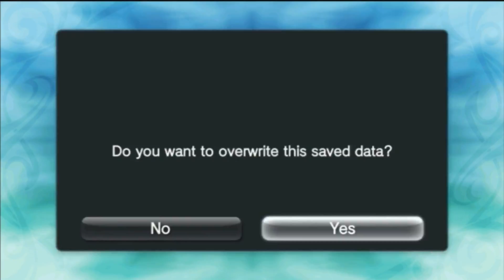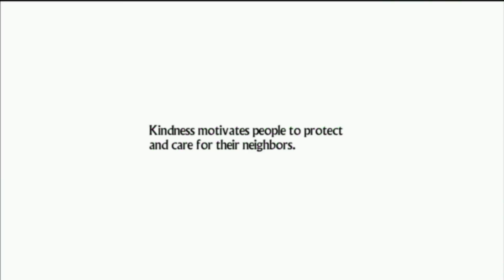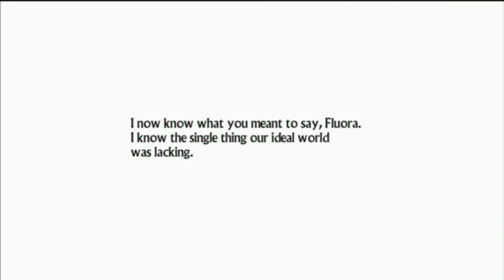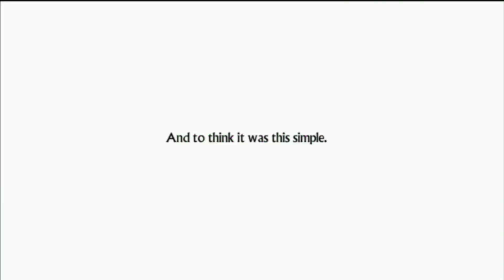ㅅㅅ Tales of Hearts R - Boss Fight Empress Paraiba Part 35 ㅅㅅ